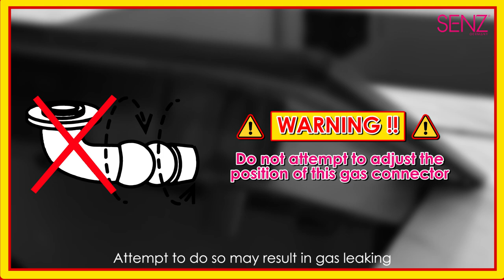SENZ CRISTAL Gas Stove Useful Knowledge | How to Replace Battery? Incorrect Way to Gas Connector?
SENZ HQ (showroom): No.3, Jalan Industri Mas 7, Taman Mas 47100 Puchong, Selangor, Malaysia